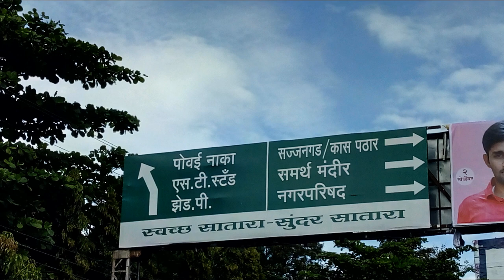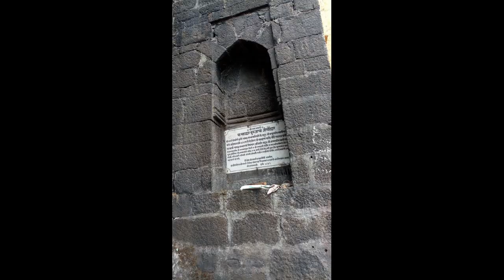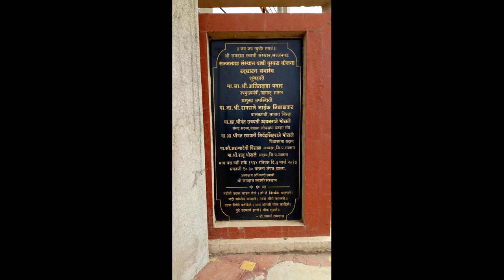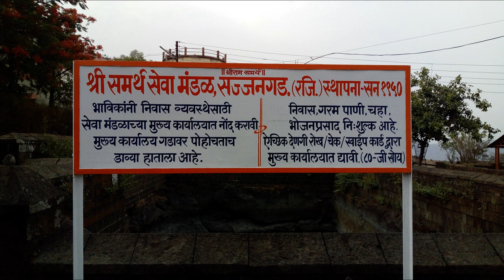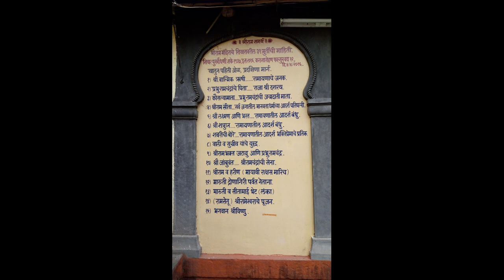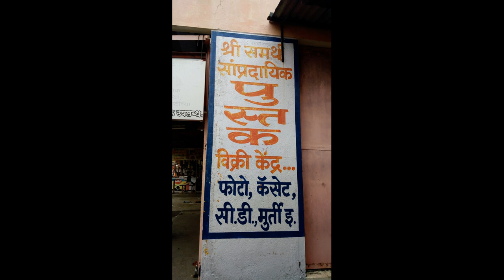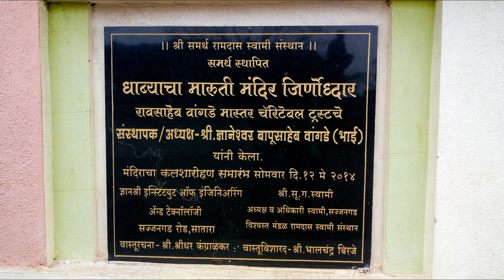सज्जनगड : समर्थ रामदास स्वामींच्या वास्तव्याने पावन झालेला गड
सातारा जिल्ह्यातील उरमोडी नदीच्या खोऱ्यातील बलाढ्य दुर्ग.